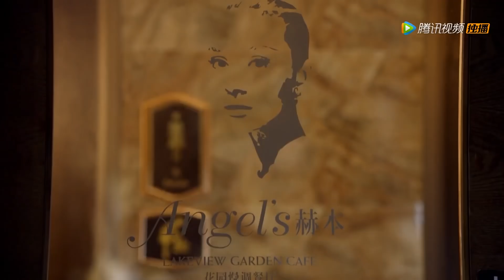速看2 | 流氓欺負女孩，怎料遇上跆拳道高手 💥 中国电视剧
🔥下载WeTVAPP可以看更多精彩C-drama最新节目： ⭐ 剧名（ 电影名字（Drama | Movie Title）：亲爱的设计师 | Dear DesignerS1

QADSJSWX